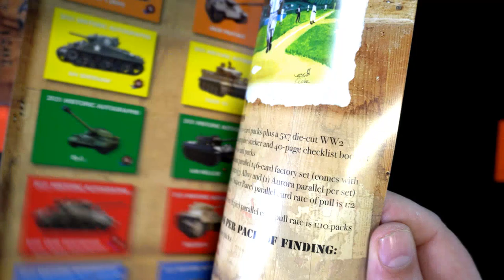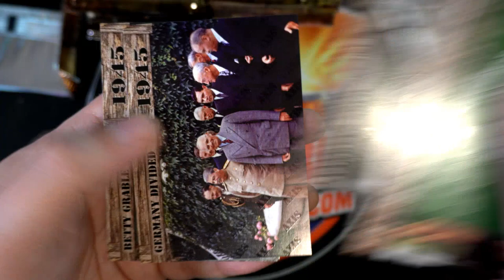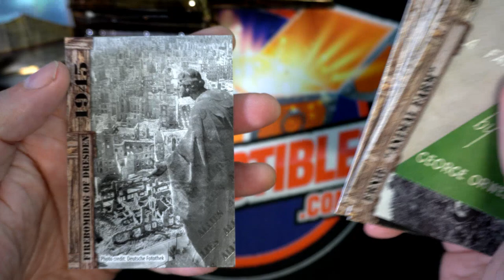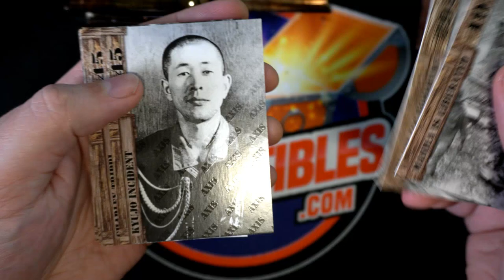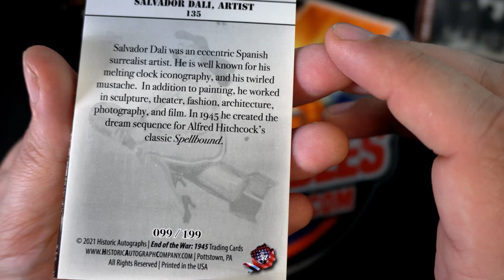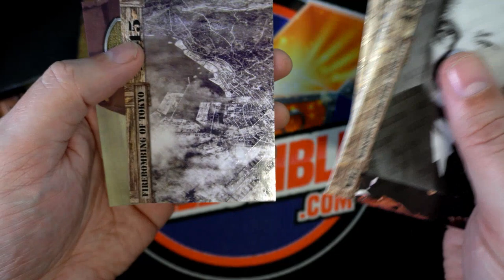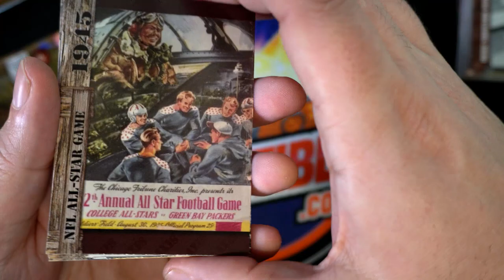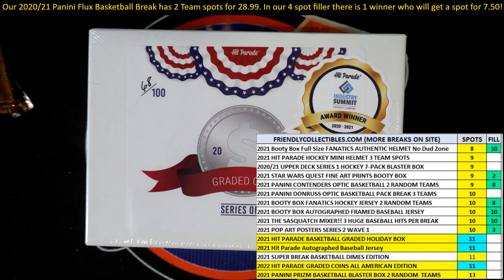2021 Historic Autographs 1945 The End of WWII Hobby Box ID 1945WW777